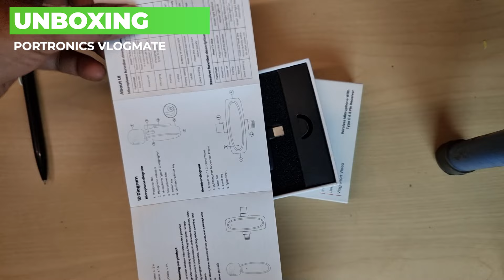Portronics Vlogmate Dual Mic - Wireless Mic for Creator | Best under 1000 | 2024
YouTube Shooting Softbox Lighting Kit Doubl

Sony Alpha ZV-E10L Mirrorless vlog Camera

Digitek Wireless Microphone with ANC

TONOR USB Condenser Microphone with Tripod Stand

Mobile Phone Chest Strap Mount

Mobile Cooler Fan  RGB Lights

CP PLUS Full HD 360° CCTV Wi-Fi Camera

Duracell Rechargeable AAA 750mAh Batteries

Wipro 16A Wi-Fi Smart Plug

Universal AC Remote Compatible for All Brands*

Portronics Vlogmate Dual Mic - Wireless Mic for Creator | Best under 1000 | Review 2024 | Letest Wireless Mic

➡Warning :-
Credits if any